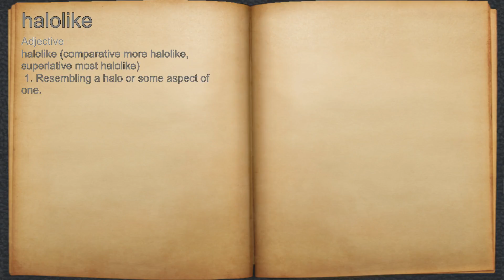What does halolike mean?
A spoken definition of halolike.

Intro Sound:
Typewriter - Tamskp